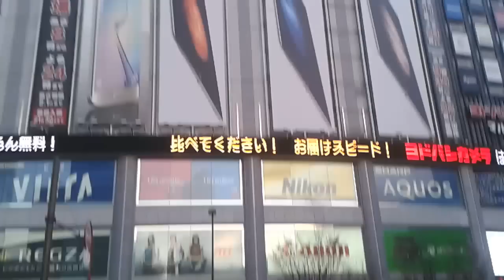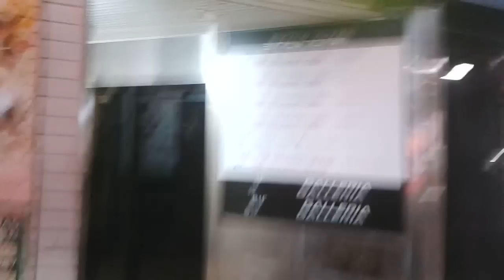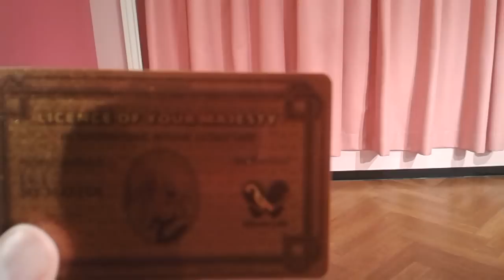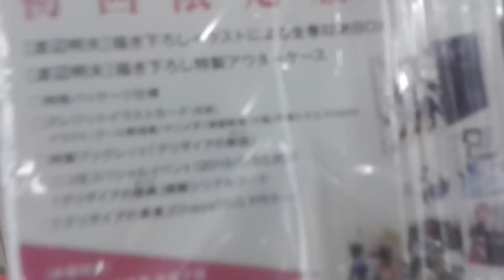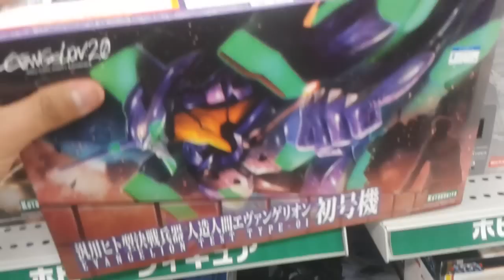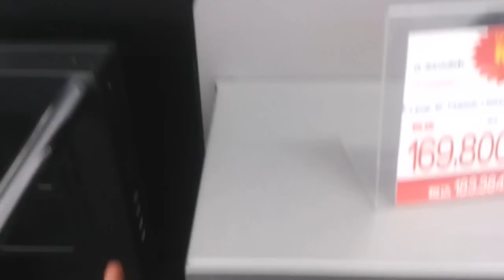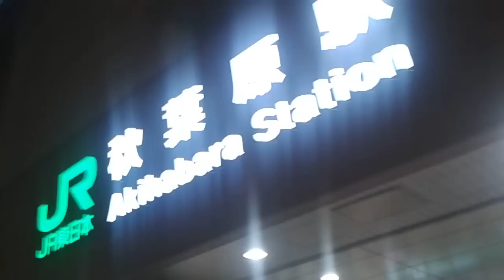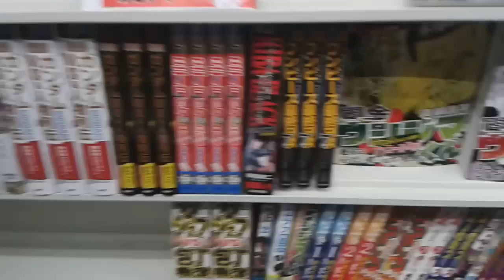Un chance de Akihabara - ¡Un Ecuatoriano en Japón!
- ¿¡"Un chance"!? ¡Loco, si te cargas 1 puta hora de video!

Pues lo lamento. Pondré un letrero:

ADVERTENCIA: Video Largo ^^

Martes, 22 de Diciembre del 2015 en Tokyo

En esta ocasión, les muestro un poquito de lo que puedes ver en Akihabara. Cosplay, anime, hentai, figuras, juegos, cartas, chichas hermosas, juguetes sexuales (Tenga), Cafés de Sirvientas, electrónicos y full, full gente...

¿Qué tal te pareció este video? (No me digas: "Largo" o "Extenso" XD)

Comenta y comparte. También pásate por mis otros videos a ver qué onda ^^